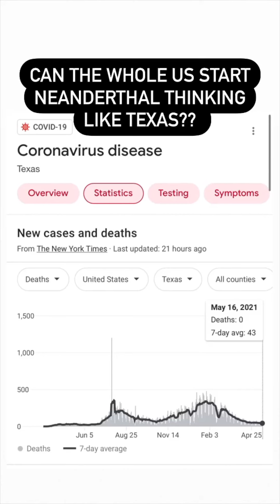"IT'S SCIENCE! UGHHH!"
BACK FROM MY 2 WEEK POST BAN!

TheWilliamsonStudios.com